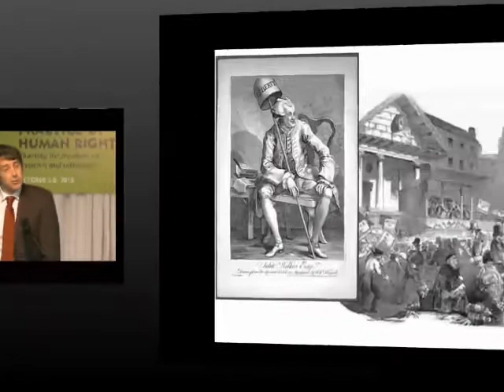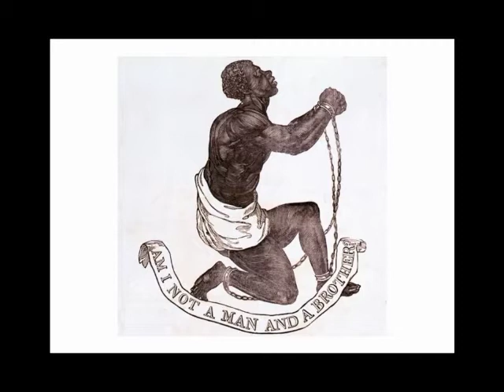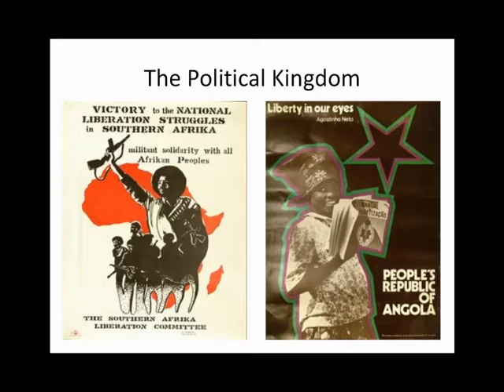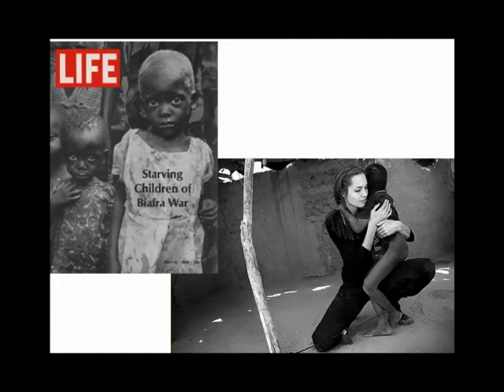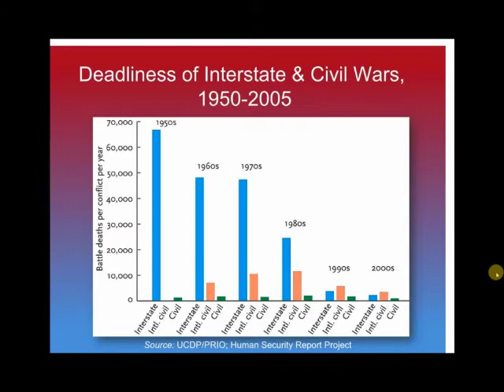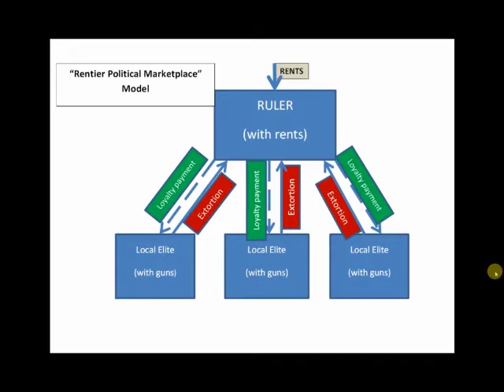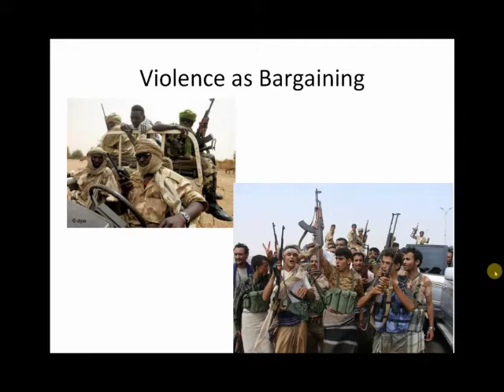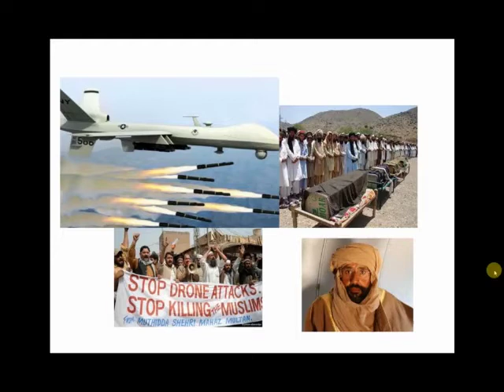The Responsibilities of an Activist in a Global Political Order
Keynote address by Dr. Alex de Waal, Executive Director, World Peace Foundation; Research Professor, Fletcher School -- Tufts University